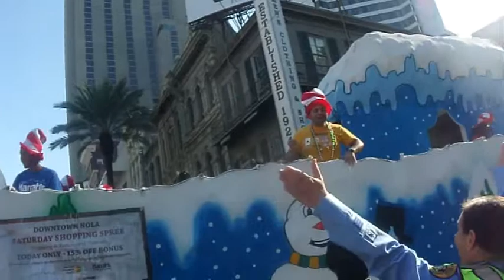The Dominoes 7 Show Krewe of Jingle parade 2017